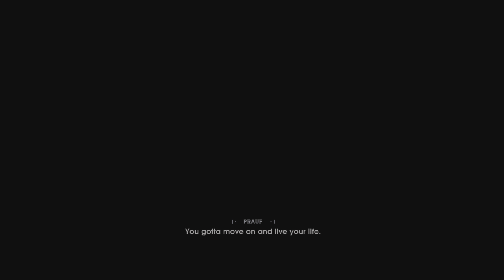STAR WARS JEDI: FALLEN ORDER I CHAPTER 1 I BOGANO I PS5 I 4K 60 FPS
Star Wars Jedi: Fallen Order is a 2019 action-adventure game developed by Respawn Entertainment and published by Electronic Arts. The story is set in the Star Wars universe, five years after Star Wars: Episode III – Revenge of the Sith. It follows Jedi Padawan Cal Kestis, who becomes a target of the Galactic Empire and is hunted throughout the galaxy by the Imperial Inquisitors while attempting to complete his training, reconcile with his troubled past, and rebuild the fallen Jedi Order. The player can use Kestis' lightsaber and Force powers to defeat enemies, including stormtroopers, wild beasts and bounty hunters. The game adopts a Metroidvania style of level design where new areas are accessed as Cal unlocks skills and abilities.

Star Wars Jedi: Fallen Order was directed by Stig Asmussen, who joined Respawn in 2014. The game began development as an original title unrelated to Star Wars, but Electronic Arts felt the action would work well as a Star Wars game, convincing Lucasfilm to authorize and consult on the project. The game's visuals were influenced by Rogue One and Star Wars Rebels, while the combat and levels were inspired by Metroid Prime, Dark Souls, and The Legend of Zelda: Wind Waker. The game's voice cast includes Cameron Monaghan as Cal Kestis and Debra Wilson as his mentor Cere. Ben Burtt provided the voice for Cal's companion droid BD-1, while Forest Whitaker reprised his role from Rogue One as Saw Gerrera. The music, composed by Stephen Barton and Gordy Haab, was recorded at Abbey Road Studios with the London Symphony Orchestra and the Bach Choir of London.

Star Wars Jedi: Fallen Order was released for PlayStation 4, Windows, and Xbox One in November 2019, and for PlayStation 5 and Xbox Series X/S in June 2021. The game received generally favorable reviews from critics, who praised the game's combat, characters, performance, and world design, though it received criticisms for the technical issues and lack of polish at release. It sold over 10 million units by 2020. It was nominated for several end-of-the-year accolades, including Best Action/Adventure Game at The Game Awards 2020. A sequel, Star Wars Jedi: Survivor, was released in April 2023.